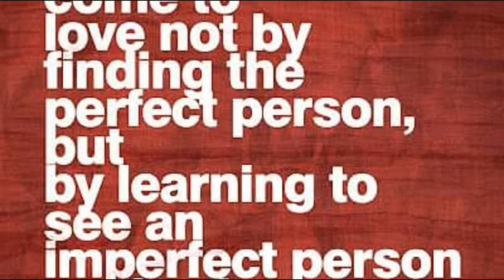To Starlight and Static